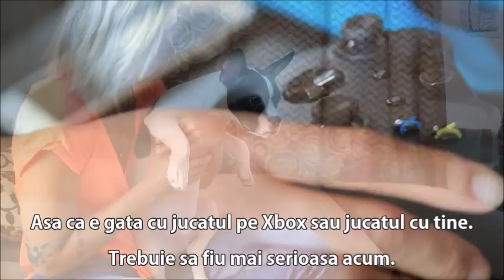Hobby-urile Mayssei Pessoa - Noi Suntem CSMB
Mayssa Pessoa ne lasă să intrăm în casa ei și ne împărtășește din micile ei plăceri.